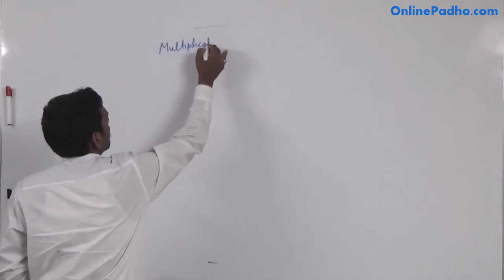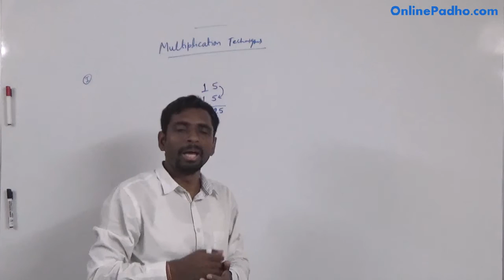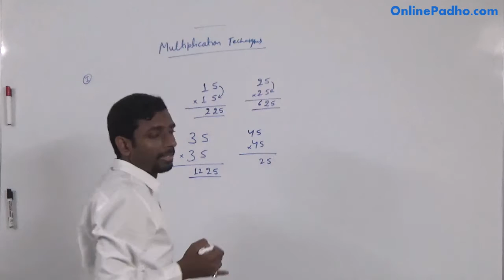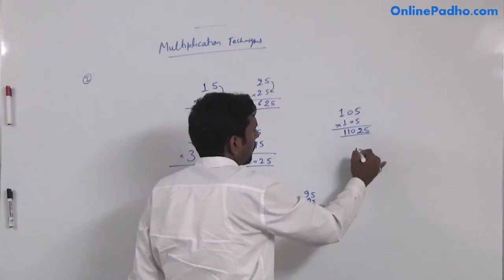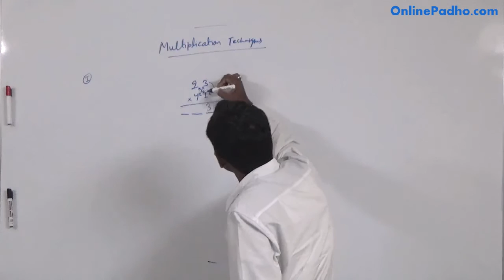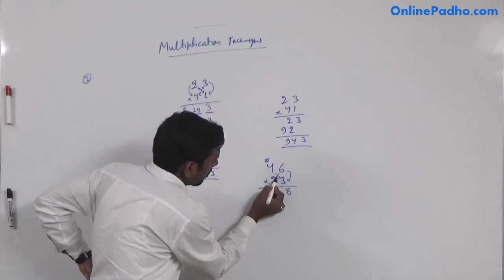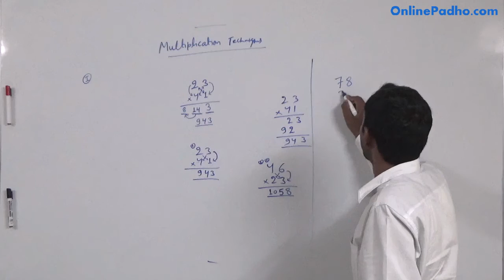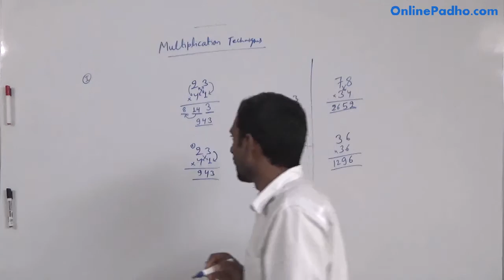Multiplication Techniques: Vedic Mathematics: Shortcut Method: Square of a number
One can learn the shortcut method of multiplication of two digit number with another two digit number in one step. Square of a number ending with 5. Also useful for SSC, Bank PO, Railway and other general entrance examination.